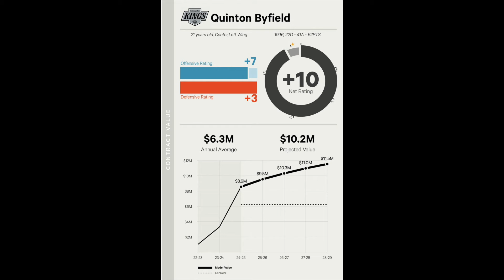Quinton Byfield looks dynamite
Quinton Byfield is poised to take the next big step in his career. Selected 2nd overall in the 2020 NHL Draft, just behind the Rangers' Alexis Lafrenière, both players have taken time to tap into their full potential.